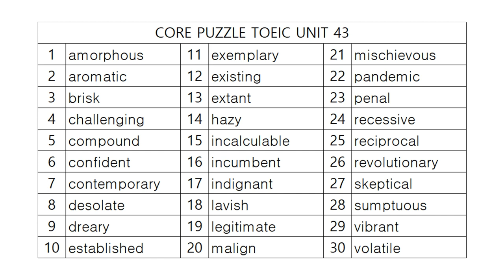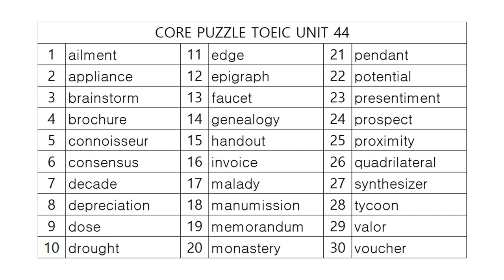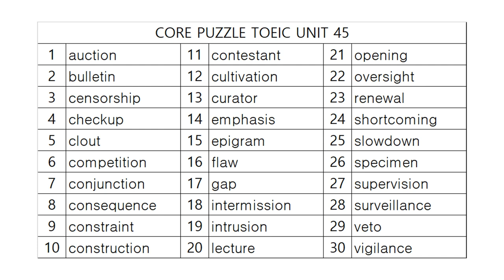코어퍼즐 TOEIC 영단어 사운드테스트 Part 9!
감사합니다.